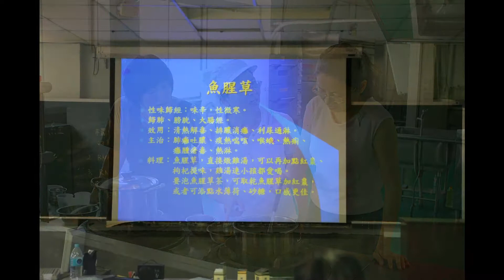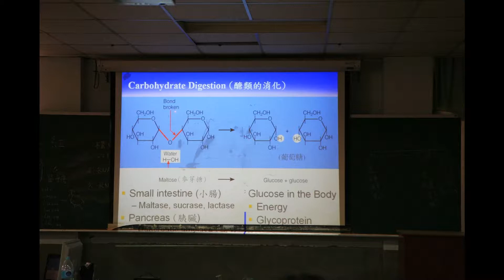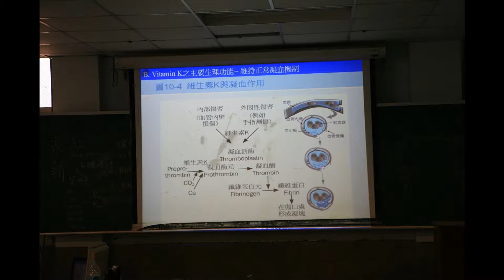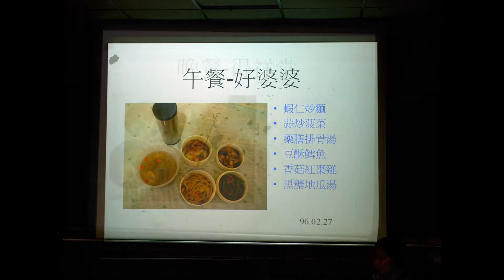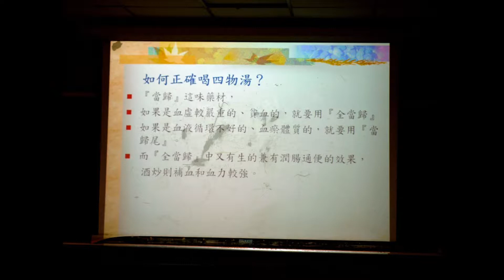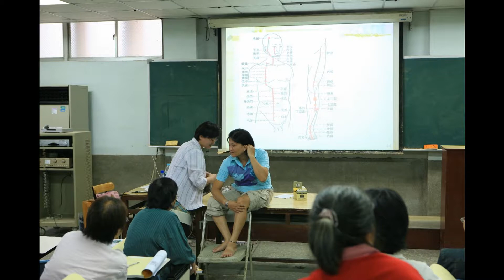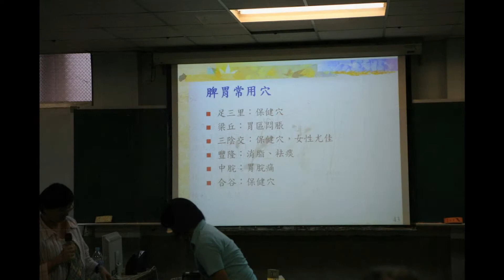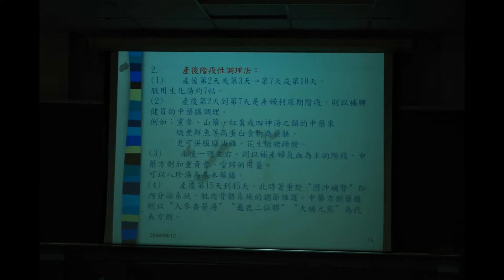2008 07 302008中華醫專養生膳 4